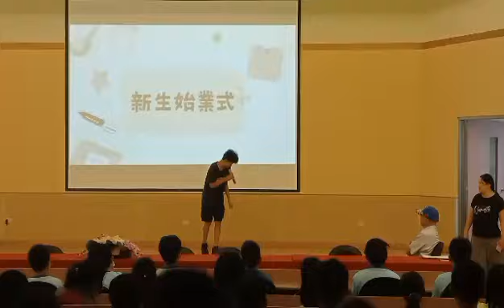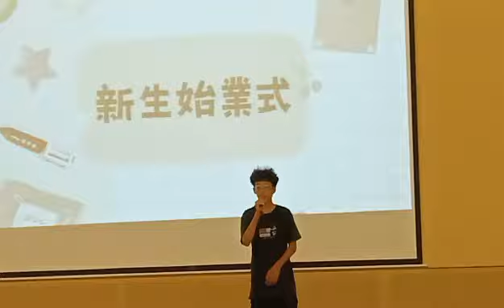翻唱：歡迎光臨.翻唱者：小鑫 °上台表演